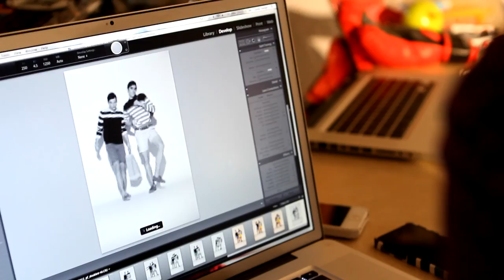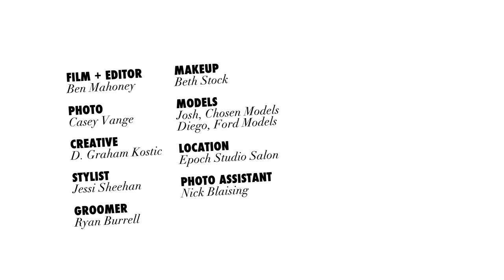G&F Behind the Scenes: Men's Fashion Shoot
Liked our Men's Fashion Editorial?

Now come on set with us for the making of this shoot. From on set antics with photographer Casey Vange and filmmaker Ben Mahoney to our shoot's mascot (a very gruff english bulldog named Moose), we're letting you peek behind the scenes for one of our favorite shoots to date.